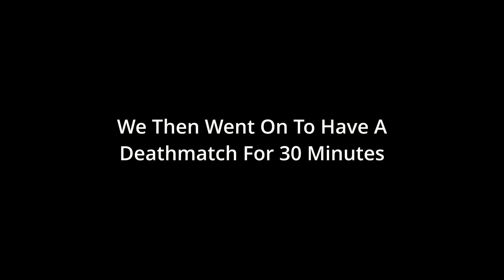Me and the boys play Pavlov || Pavlov Shack (VR)